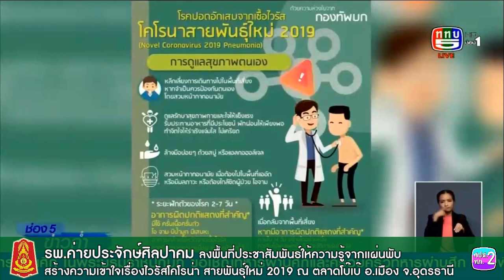ทภ.2 โดย รพ.ค่ายประจักษ์ศิลปาคม ประชาสัมพันธ์ให้ความรู้สร้างความเข้าใจเรื่องไวรัสโควิด-19